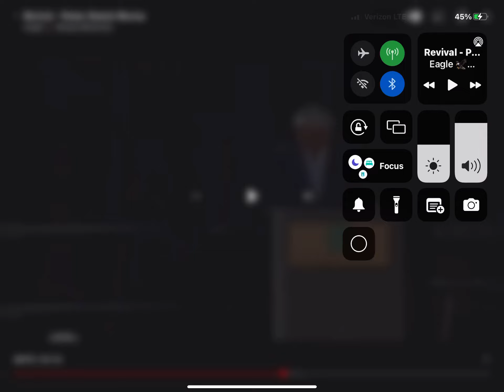Revelation means to reveal what is coming, get prepared now